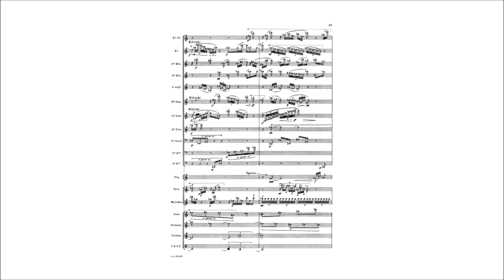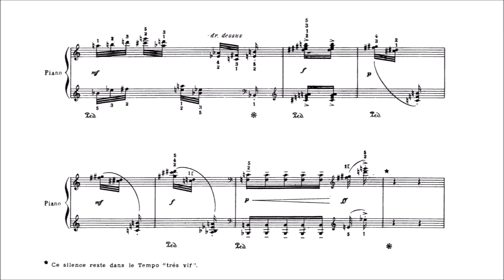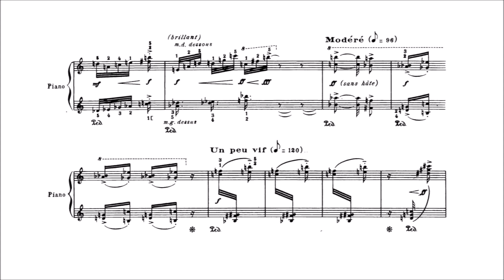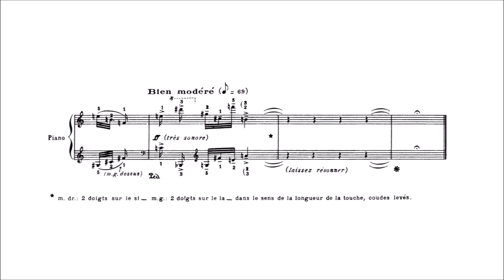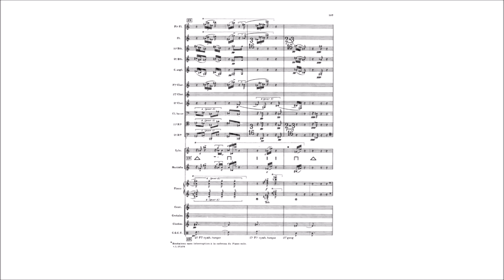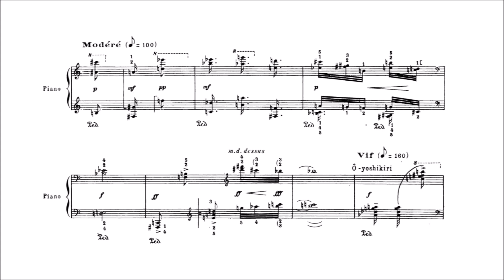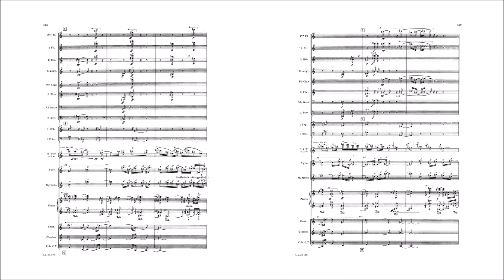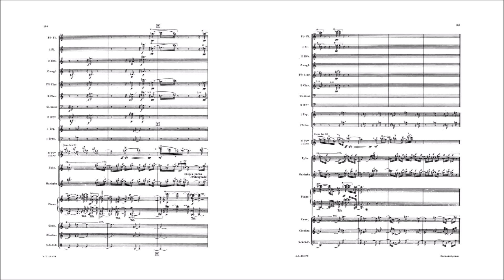Olivier Messiaen - Sept Haïkaï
Olivier Messiaen (1908 – 1992) – Sept Haïkaï: esquisses japonaises (1962)

I. Introduction [0:05]
II. Le parc de Nara et les lanternes de pierre [2:04]
III. Yamanaka-cadenza [3:42]
IV. Gagaku [7:21]
V. Miyajima et le torii dans la mer [10:43]
VI. Les oiseaux de Karuizawa [12:16]
VII. Coda [18:07]

Peter Donohoe, piano
Netherlands Wind Ensemble, Reinbert de Leeuw (1994)

Messiaen’s Sept Haïkaï (Seven Haiku) are a set of seven Japanese sketches, scored for a small wind ensemble, 8 violins, percussion, and piano. A typical performance lasts around 21 minutes. The work is dedicated to Yvonne Loriod, Pierre Boulez, Madame Fumi Yamaguchi, Seiji Ozawa, Yoritsuné Matsudaïra, Sadao Bekku and Mitsuaki Hayama, the ornithologist Hoshino, and the landscapes, music and birds of Japan.

“Olivier Messiaen visited Japan for the first time in 1962, shortly after his marriage to Yvonne Loriod, for the premiere there of his Turangalîla Symphony. Messiaen had already ‘quoted’ the songs of Japanese birds, which he learned by listening to phonograph records, in Chronochromie, composed in 1959, but his first-hand impressions of Japan were so powerful that he immediately set about recording them in these seven Japanese sketches. The Japan evoked by Messiaen is at once a more literal transcription of what he heard there—in his careful rendering of Japanese bird song and of the gagaku ensemble—and at the same time a deeper expression of the essence of Japanese music.

These seven haiku, for solo piano and small orchestra (with hyperactive percussion, including important virtuosic cameo roles for xylophone and marimba) introduce the sounds and sensibilities of Japan into Messiaen’s already distinctive language, fusing rich chromaticism, the virtuosity of Japanese bird song, and the sonorities of the gagaku. This is part landscape painting and part field work, and it’s all pure Messiaen. The fascination with Japanese birds was hardly surprising, for Messiaen began notating bird songs while he was still in his teens, and early in the 1950s he started to turn to his notebooks for ideas to use in his own music. Working with this ‘true, lost face of music,’ untouched by civilization, gave Messiaen’s music new direction (he later described himself not as a composer, but as ‘an ornithologist and a rhythmician’). Over the years, Messiaen spent hours, in countries around the world, standing in fields with his binoculars and a notepad, painstakingly transcribing these distinctive songs. (He once commented that there are roughly 12,000 species of birds, each with its own song, and lamented the fact that he would never hear them all.) In Sept Haïkaï, Messiaen acknowledges the contributions of twenty-five birds, from the Kuro tsugami (a blackbird) to the Juichi (a kind of cuckoo), the Ruribitaki (a nightingale), and the Ko-mukudori (a Japanese Martin). Messiaen identifies each bird’s song in the score: the sixth movement, for example, begins in the woodwinds with the cry of the Uguisu: a long, swelling note followed by three fast notes.

The arrangement of the seven sketches is carefully organized. The two outer movements are framing devices, which resemble ‘the two guardian gods flanking the entrance of Buddhist temples.’ The second and fifth movements evoke places—the serene Nara Park, with its four Buddhist temples, and Miyajima, ‘perhaps the most beautiful landscape in Japan,’ described by Messiaen as, ‘An island, a mountain covered in dark green Japanese pines and maples (red in autumn). A shinto temple, white and red. In the blue sea, opening on to the invisible (which is the real temple), a great red gateway, or torii.’ Here, for the first time in his career, Messiaen actually ‘composes’ the colors into his music, identifying each one in the score—the opening string chords begin gray and gold, for example, and then turn from red to orange. The third and sixth movements are choruses of birds—each one a dialogue between chattering woodwinds and elaborate piano cadenzas.

Standing alone at the center of these Sept haïkaï is Messiaen’s own gagaku—the mid-twentieth-century French composer’s rendering of the court music of seventh-century Japan. Here Messiaen dispenses with the piano, using the trumpet, two oboes, and the english horn to suggest the sounds of the hichiriki, a double-reed bamboo pipe, and eight violins (playing without vibrato) to evoke the sho, a mouth organ. The extraordinary accomplishment of this music is not that it’s a modern-day recreation of an ancient art but that it manages to make something entirely new by confronting, honoring, and at the same time breaking with that tradition.”